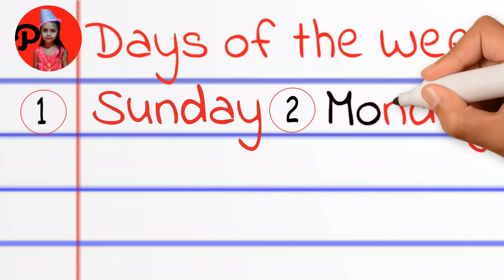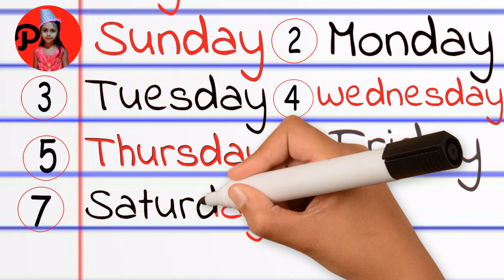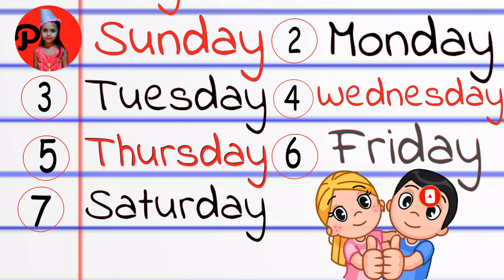Week name in English | 7 Days Name in english | 7 Days a Name in English | Week Name English Mein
Week name in english  | 7 days name in english | 7 days a name in english
7 week name in english | name of week days in english | 7 days english name
week name english mein | weeks name | 7 days name | name of week days
excel weekday name | name of week days | all week name | week name list
the seven days of the week | 1 week name | weekend days name
one week name | week 7 days name | weaks name | sunday monday week name | week of the name | week all day name | 7 days english name
all week days name | week name sunday monday